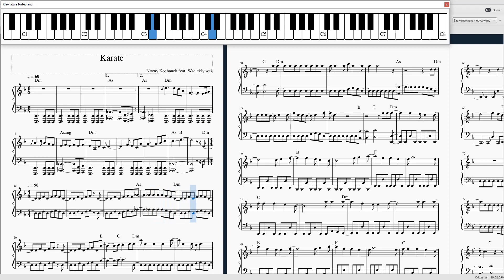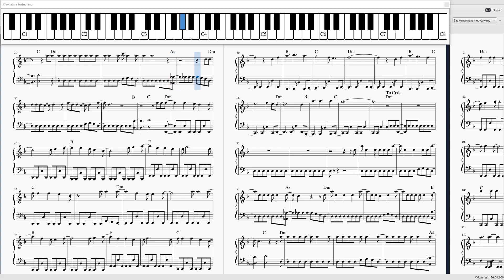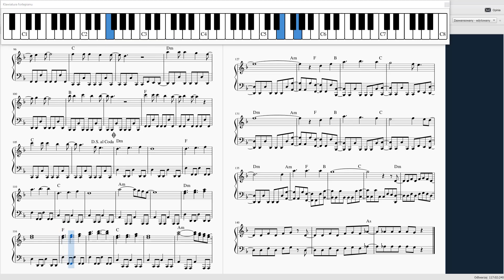Karate - Nocny Kochanek feat. Wściekły wąż #118 piano tutorial (TRUDNA-DIFFICULT)